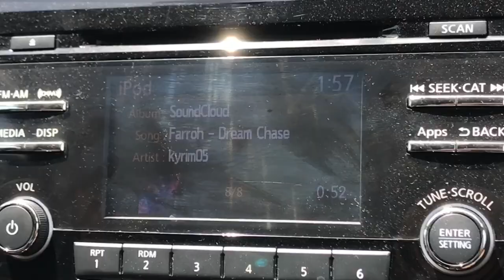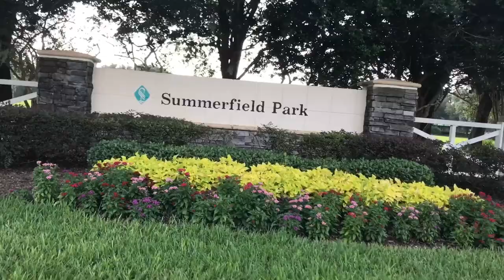Fabian Palou Vlogs Day 1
This will let me know the feedback of you guys so I can do more content like this or adjust it.